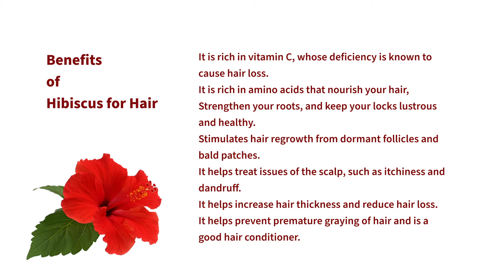Natural hair oil recipe for hair growth | Ingredients - Hibiscus, Methi, Onion | Try ancient secret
Mumma's Love

Hello Mumma’s, I am Geetanjali, a mother of a sweet little princess & I created Mumma’s Love channel to share my experiences & learnings on motherhood & parenting. In this channel, you will find useful parenting tips, home remedies of common baby ailments & best practices suggested by experts.

I suggest that you watch this channel to learn about my experiences, remedies, & get some extra tips but when implementing them then please make your own decision & consult your doctor first before trying any new thing on yourself or on your baby.

I am not a medical qualified or medical professional but the remedies, tips, ideas I am providing here are some of my personal tested ones, shared with my friends or family, or taken from different online sources after extensive research which I think is useful for my viewers.

Please note that as every child is different so these remedies may or may not work on your child.

Thumb up this video if you found it helpful! :)